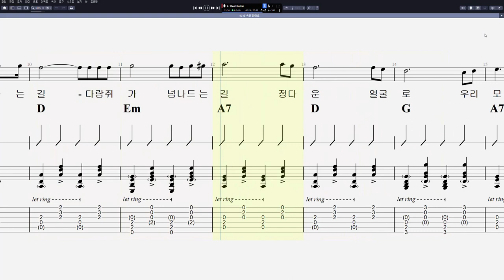104 숲 속을 걸어요​ : 저음부·고음부 연습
CPU : i5-8590
그래픽카드 : GeForce RTX 3050
RAM : DDR4 16GB
편집 : 곰믹스